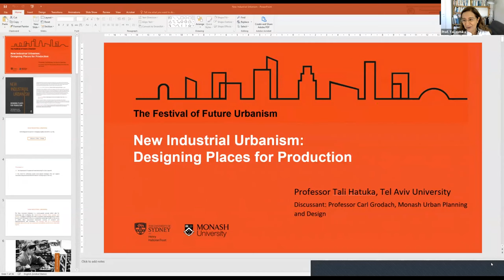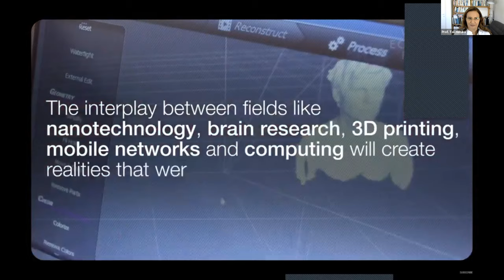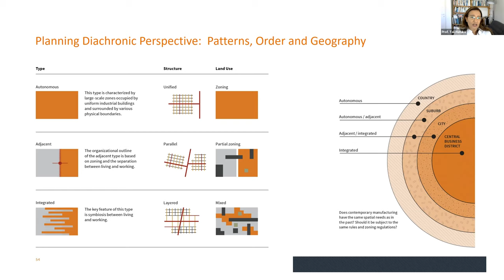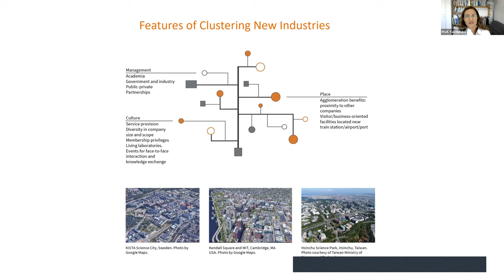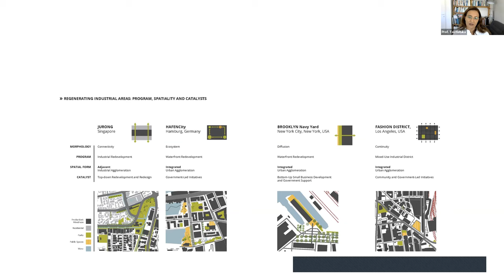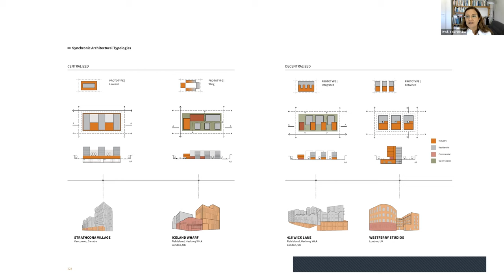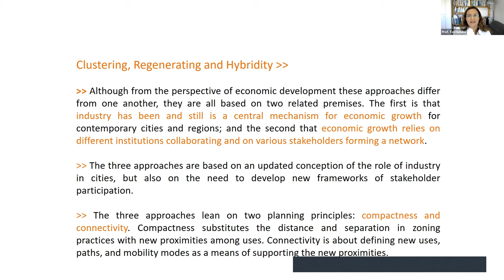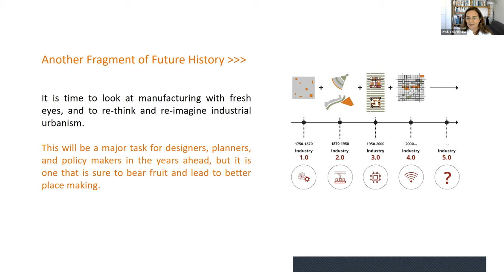New Industrial Urbanism Designing places for Production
Prof. Tali Hatuka explores the evolving and future relationships between cities and places of production, focusing on the spatial implications of integrating contemporary advanced manufacturing into the city. Looking ahead to the quest to make cities more competitive and resilient, her new book New Industrial Urbanism (co-authored with Prof. Ben Joseph) provides lessons from around the world to reconsider the ways in which industry creates places, sustains jobs, and supports environmental sustainability in our cities.